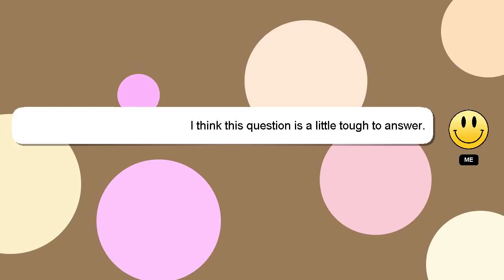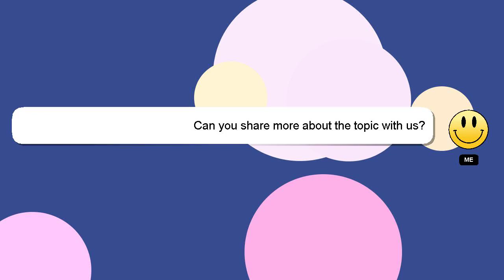How to make paint brush at home?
A quick introduction about me, Nice to meet you, I am Delphi. Let me aid you in resolving any queries you may have. - How to make paint brush at home?

If you have specific questions that need answers, please don't hesitate to comment or chat with me. A 'heart' from me will be given as a sign of appreciation for your answer.

*2 What we are experimenting :*